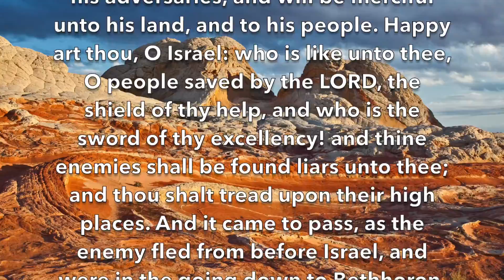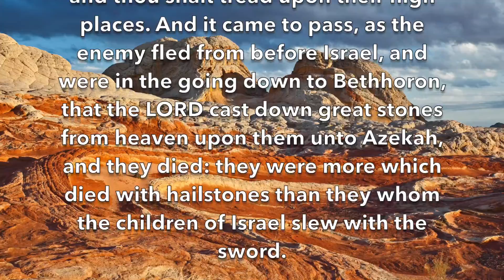What you can hear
Lucifer is here. He’s an academic, playing with genetics, in California, in a state university, releasing COVID. Playing lethal games.

Global dominance. It’s been here a long time. The world is ruled by secret societies, all connected in a telepathic network, classifying people as mundane or telepath.

Do you belong to a secret society, like a sorority, a faternity, the ku klux klan, the nazi party, the knights templar, the mafia, or mormonism? If not, you’re going to be owned by them anyway. You will be deemed a slave.

Secret societies rule the world. That’s why a state university in California can murder its employees, and even release COVID in public, which is an act of terrorism. Why isn’t it treated like a threat? Why is a whistleblower the threat, instead?

Secret societies. They rule. The world.

Murder is nothing to them.

The astral plane is where a lot of their secret business is done, especially decisions to kill and cover up. Hit men. Plague. Worms. Nuclear contaminants, released in society. All being discussed by these secret societies, who use the Bible as their source of secret rites and passwords. And now they seem to be covering up that the orbit of the earth is deteriorating, and mind wiping people who found out what NASA detected.

Fight back! Stay in the word of God.

Rejoice, O ye nations, with his people: for he will avenge the blood of his servants, and will render vengeance to his adversaries, and will be merciful unto his land, and to his people. Happy art thou, O Israel: who is like unto thee, O people saved by the LORD, the shield of thy help, and who is the sword of thy excellency! and thine enemies shall be found liars unto thee; and thou shalt tread upon their high places. And it came to pass, as the enemy fled from before Israel, and were in the going down to Bethhoron, that the LORD cast down great stones from heaven upon them unto Azekah, and they died: they were more which died with hailstones than they whom the children of Israel slew with the sword.

In the name of El, Eloheem, Ad O Nigh, Yah way, the Holy One of Israel, I adjure you, demons, into the abyss. From the courts on High, you have been dismissed. Into the abyss.

Mind wipes cancelled.